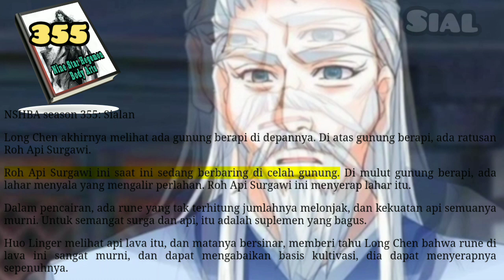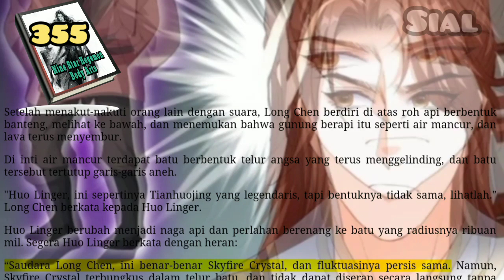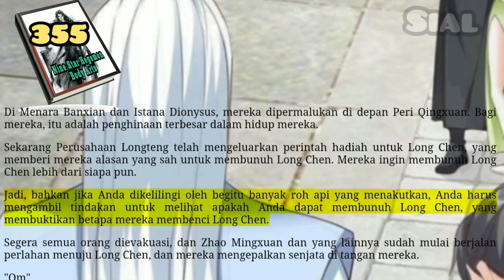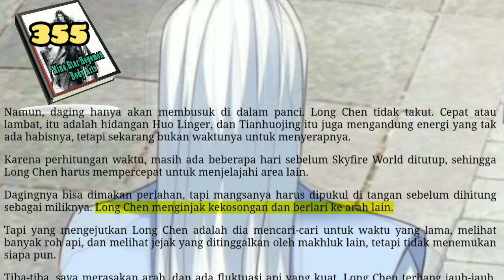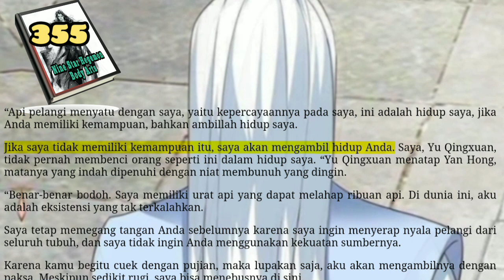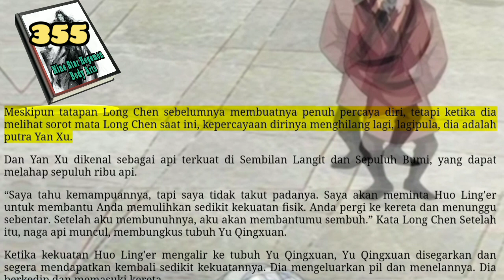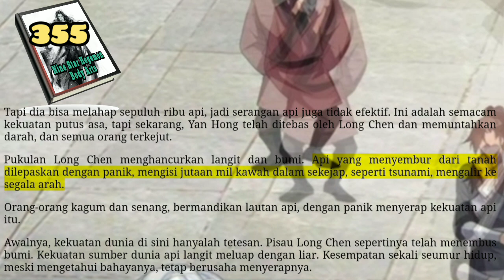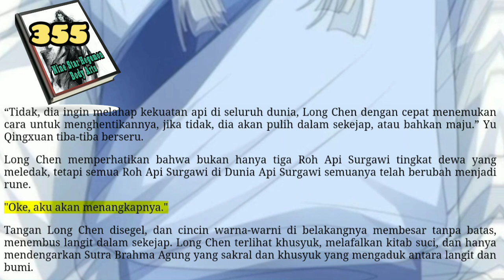Sial, NSHBA 355